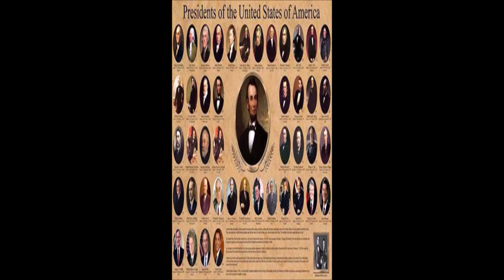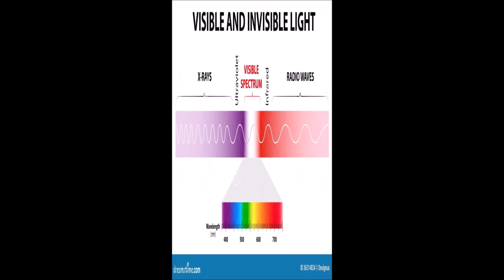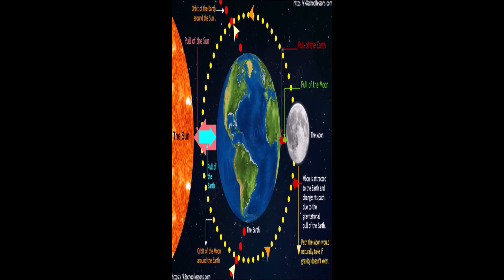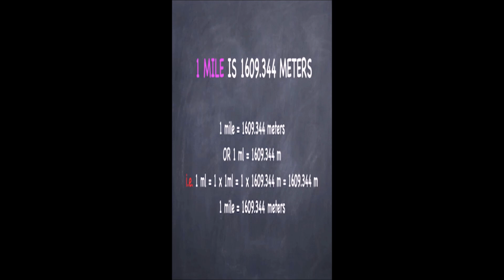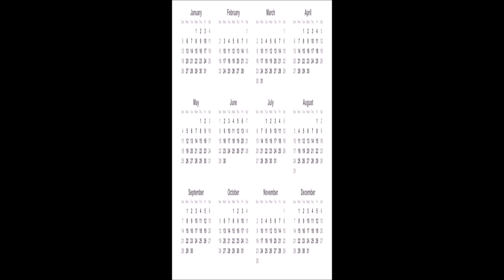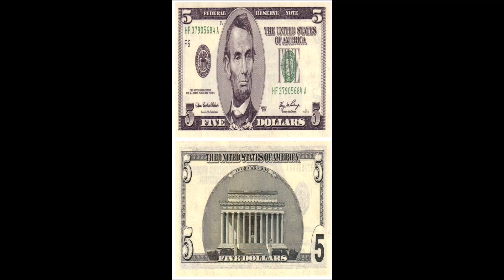Random Facts | Compilation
If You'd Like The Research And Image Links, Please Check Out The Original Shorts!